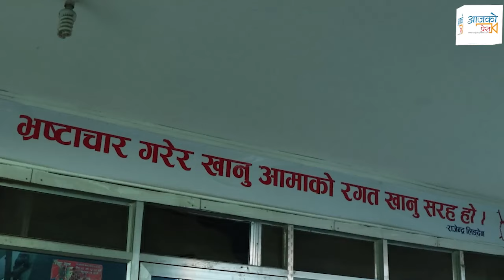राप्रपा कुटाकुटकाे भित्रीकुरा । नारा एउटा, काम अर्कै